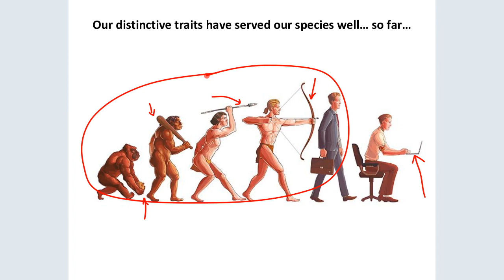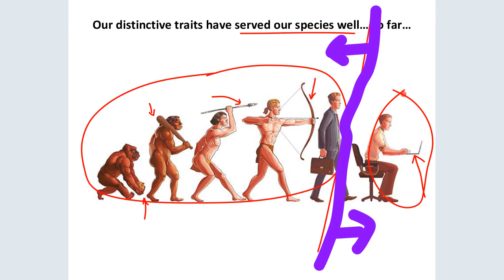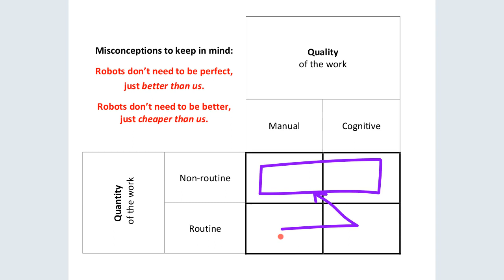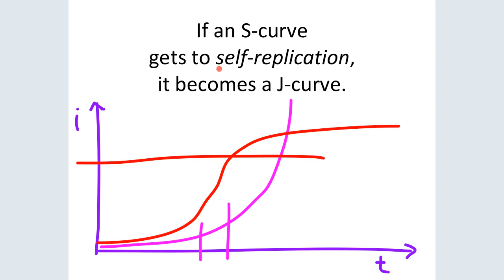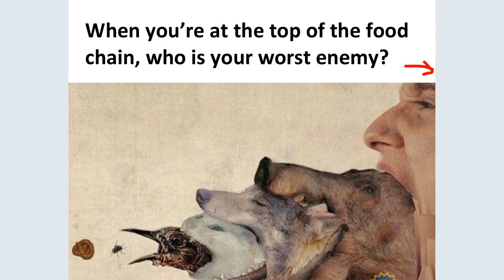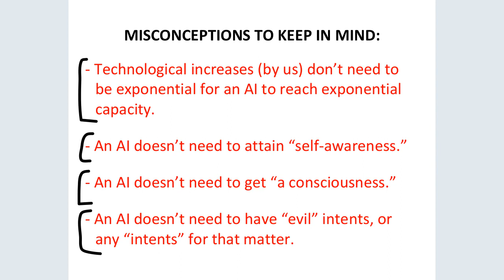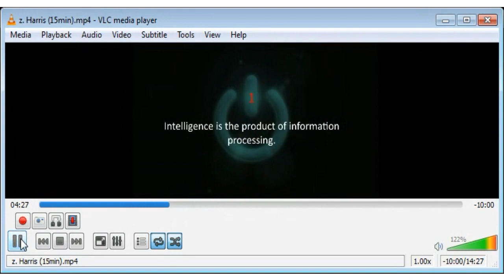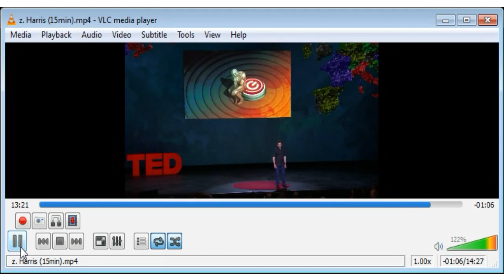WEEK 8 (of 12): Matching, then exceeding, what humans do/want